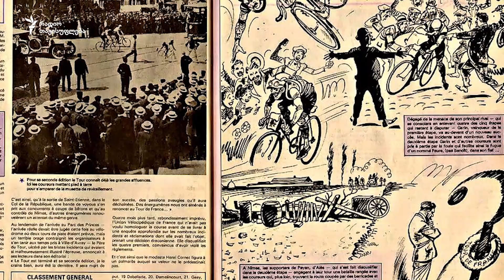დაუჯერებელი რბოლა 2 - მოწამლული ლიმონათი, ბარიკადები და სუპერულვაში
ერთს სასმელი მოუწამლეს. მეორეს ველოსიპედი დაუმსხვრიეს. გზაში ბარიკადები ხვდებოდათ. ქვებს უშენდნენ. თითებს ამტვრევდნენ. ასეთი იყო ტურ დე ფრანსის პირველი ორი რბოლა...​